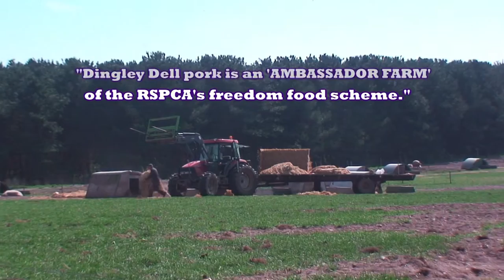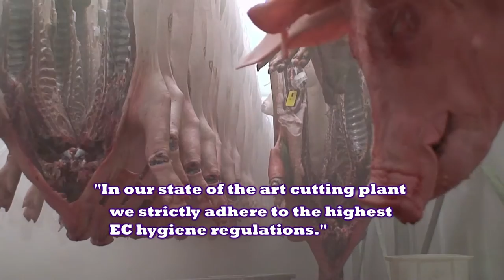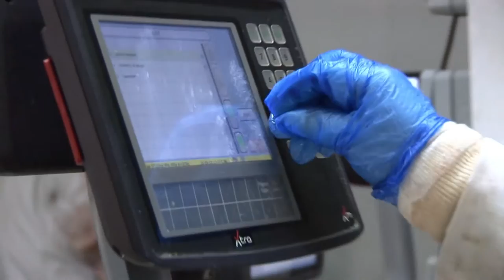Direct Meats Promo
Direct Meats supply premium quality meat products to many of the top UK chefs and restaurants.